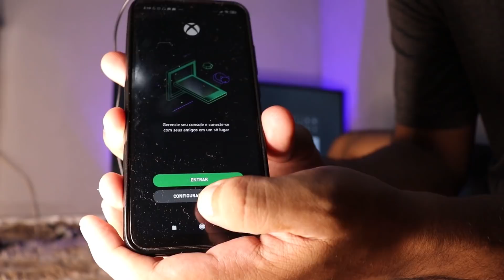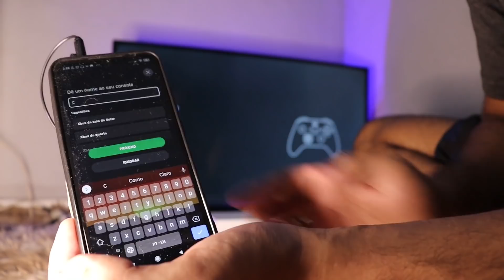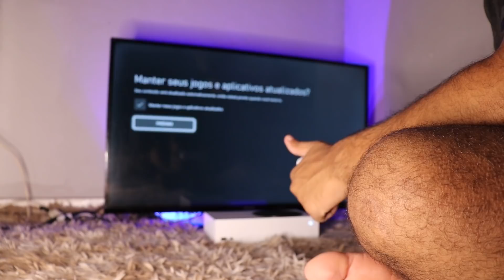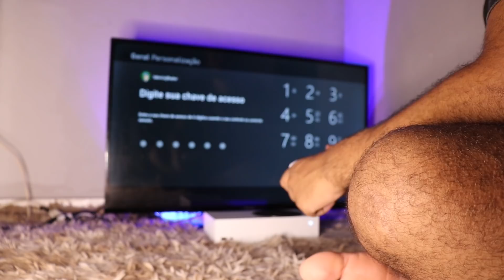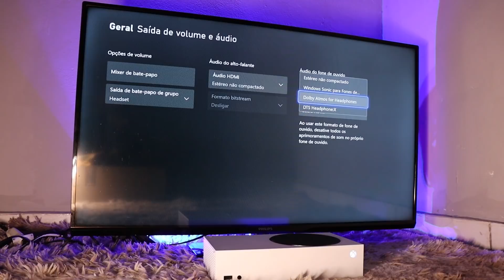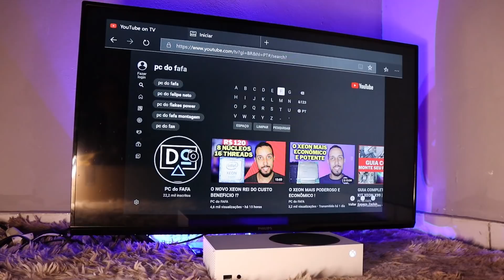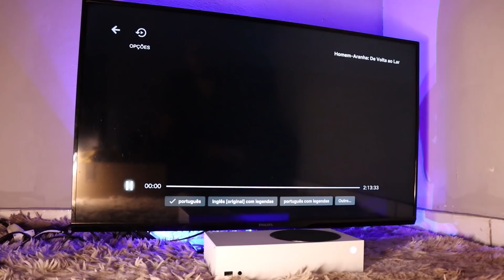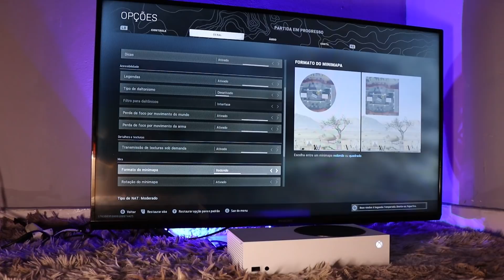XBOX SERIES S UNBOXING E PRIMEIRAS IMPRESSÕES AO JOGAR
comprei o xbox series s por ser um console que entrega um alto nivel de desempenho a um ótimo preço, nesse video você vai assistir como foi receber o video game , as primeiras configurações e minha primeira sensação ao jogar no xbox

Se você se interessar no xbox series s e quiser adquirir um, se conseguir compre por esse link que você ajuda o canal!
➥ Ganhe 144 Reais em cupons Aliexpress

PRODUTOS CUSTO BENEFICIO QUE GOSTO DE INDICAR

KIT XEON COM PLACA MÃE 16 GB RAM E PROCESSADOR XEON E5 2620 V3: ( custo beneficio absurdo )
( link expirado ? , acesse os links abaixo )

2630 L V3 16 GB RAM LOJA OFICIAL HUANANZHI: (devolução grátis e reembolso ):

Comprar as peças do xeon separadamente pode sair mais barato e tambem te pode te dar mais opções então deixei aqui tudo que você pode precisar.

2 - PROCESSADORES XEON
- O mais potente e barato do ano ( 2620 v3)
- O mais poderoso com valor acessível ( 2678 v3 )

4 - CPU COOLER
: (melhor cpu cooler ) bom bonito e barato ideal para todos os xeons
(barato e Aguenta o 2620 v3 / 2630l v3 / 2650 v3 com unlock )
só use com o processador e5 2620 v3 (stock), ideal para economizar

3 - MEMÓRIA RAM

Super recomendo! Qualidade ótima só compre a de 8 gb ou de 16
Tive uma ótima experiência com ela mas algumas pessoas questionam a qualidade, só compre se estiver pelo menos R$ 30 mais barata que a primeira opção.

ARMAZENAMENTO
SSDs barato da china, de alta qualidade não perdem para marcas famosas:

TECLADO QUE USO
cupom:BGBWKB1 ( VÁLIDADE LIMITADA )

MELHOR HEADSET GAMER QUE EU TIVE ( USO ELE E É BARATO)

Canal de ofertas! E cupons